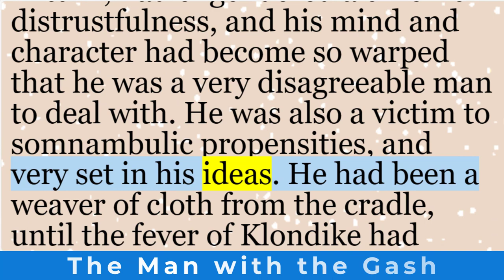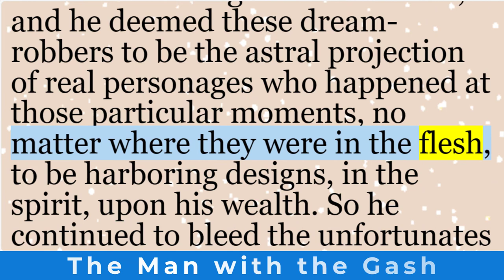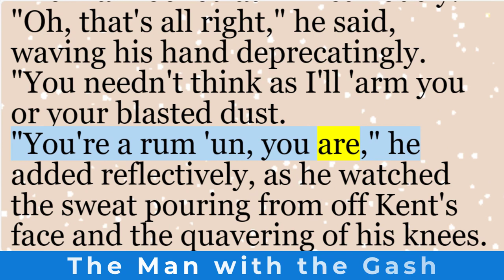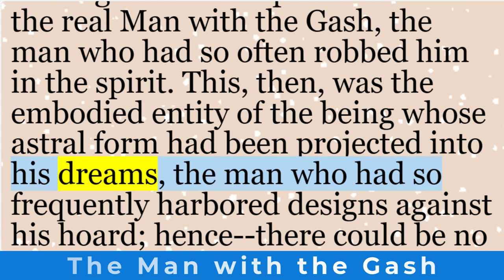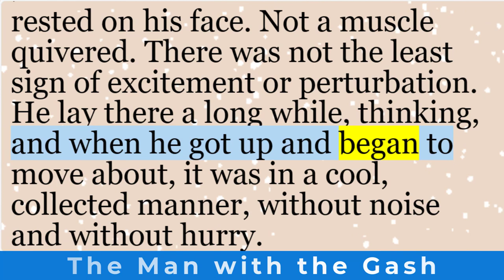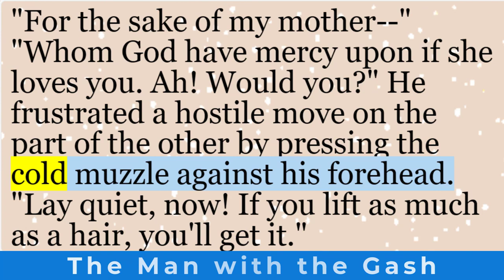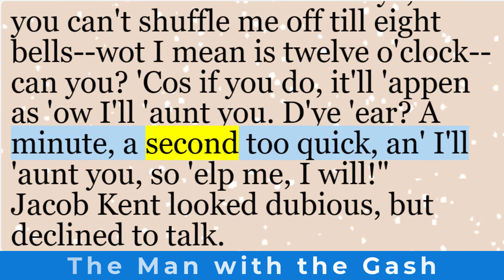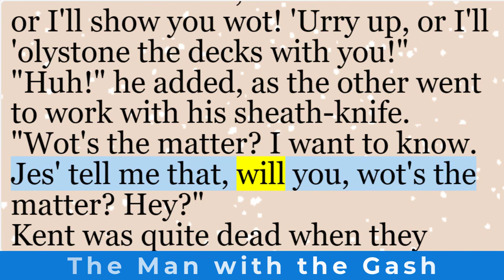English short stories | “The Man with the Gash” by Jack London | Learn English through story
A brief introduction to the short story “The Man with the Gash” by American writer Jack London:

Jacob Kent, a man plagued by cupidity and distrustfulness, lives in a cabin along the sled-trail between Sixty Mile Post and the Stuart River. His ill-kept roads serve as a toll route for weary travelers, who reluctantly pay him a dollar per head for the privilege of sleeping on his floor. Kent’s cunning ways extend to making his guests chop wood and fetch water. One day, as the returning sun warms the icy Yukon, he encounters a mysterious stranger with a gash on his face. The fascination with this enigmatic figure leads Kent down a treacherous path, where greed and curiosity collide in unexpected ways.

This Naturalism tale, first published in 1891, delves into human flaws, the allure of the unknown, and the consequences of our choices